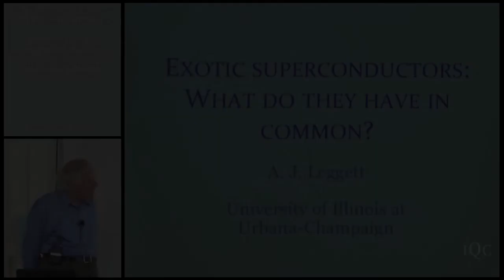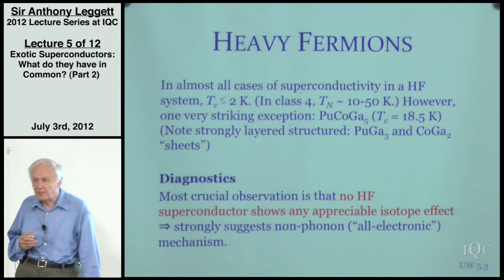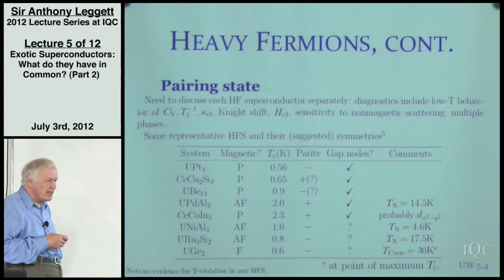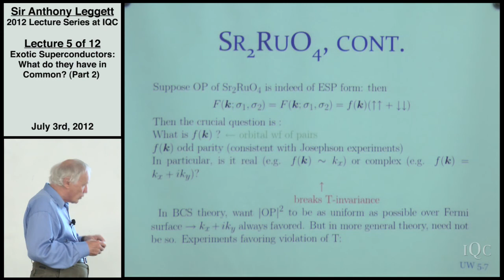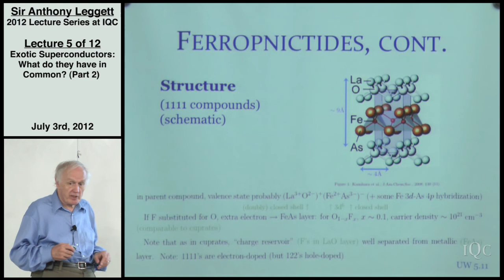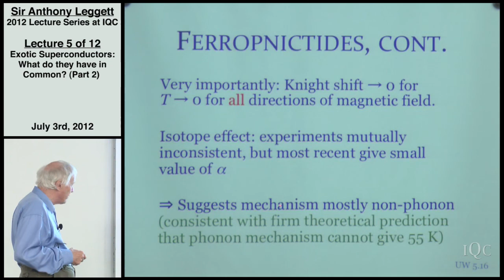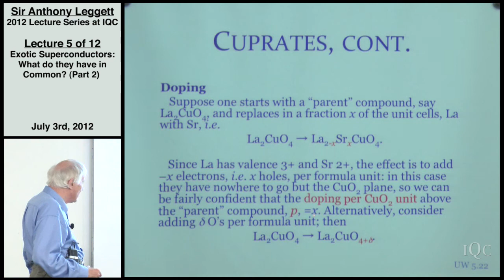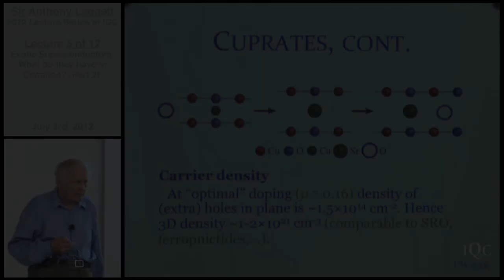Exotic Superconductors: What Do They Have in Common? - Part 2 (Lecture 5) - Anthony Leggett 2012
Sir Anthony Leggett's second lecture on exotic superconductors and their common characteristics, during his 2012 summer lecture series at the Institute for Quantum Computing, University of Waterloo.

Leggett, who won the Nobel Prize in Physics in 2003, is the Mike & Ophelia Lazaridis Distinguished Research Chair at the Institute for Quantum Computing.